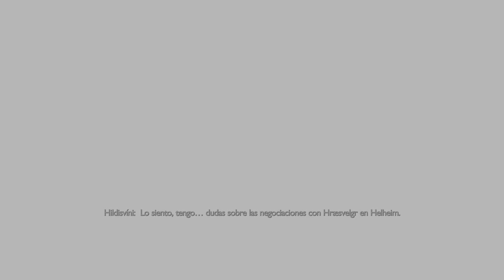God of War Ragnarök QUIERO GOD OF WAR ESPAÑOL #31